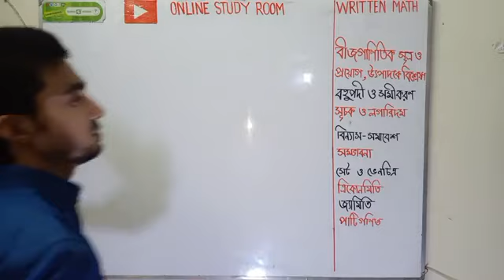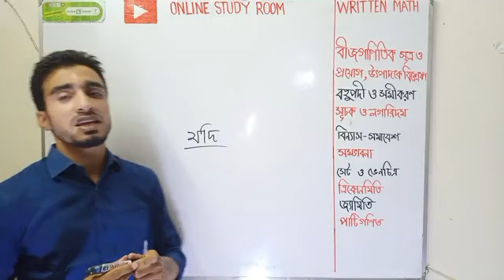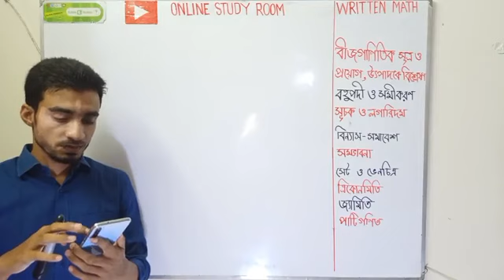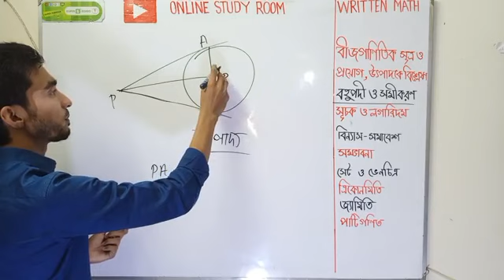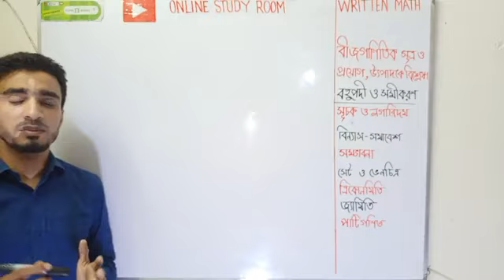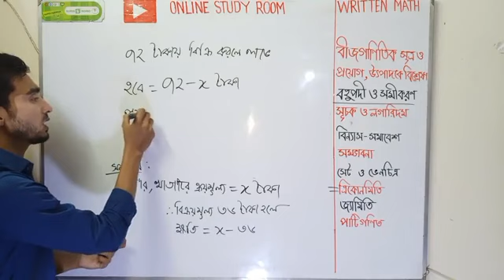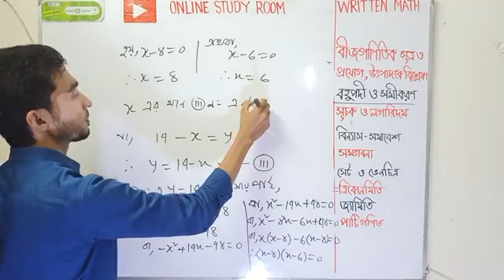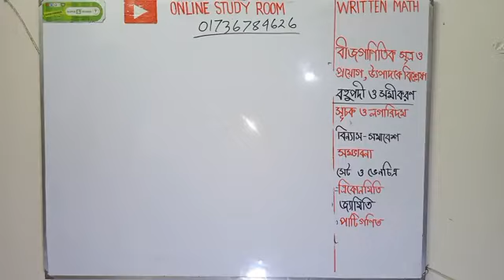আপনি বিসিএস এর জন্য প্রস্তুতি নিচ্ছেন তাহলে ভিডিও টি অবশ্যই দেখবেন।।